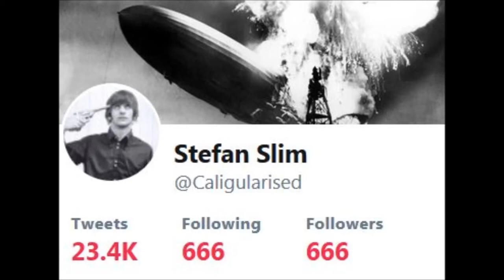Rapid Naar.. - Rosé Morn (music)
04:02:2019 08:00. Handlebar-mounted action cam.